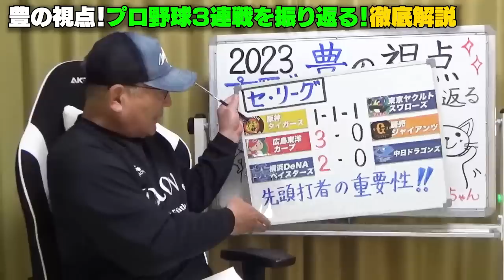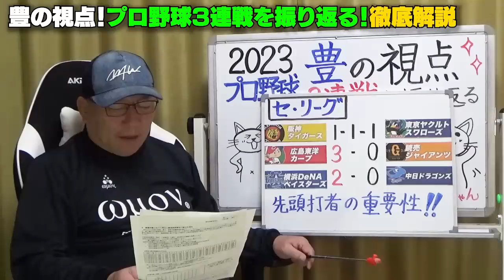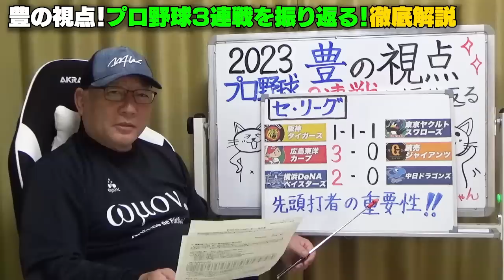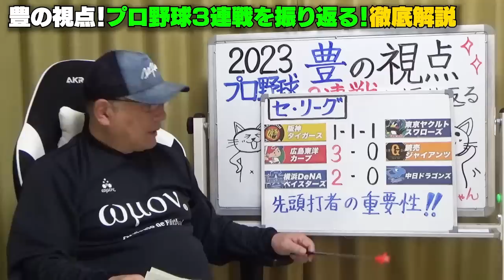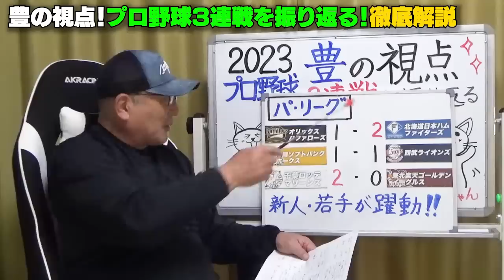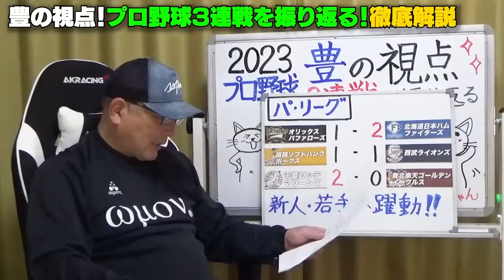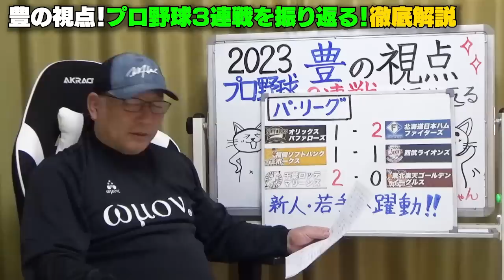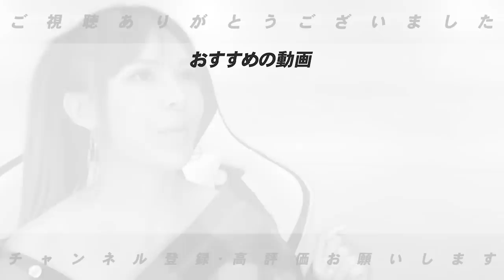【プロ野球3連戦解説】阪神は佐藤輝明の状態が悪い…ヤクルトは1.2番の出塁‼︎坂本が遂にホームラン！巨人どうした５連敗…中日は”とにかく深刻‼︎”西武山川の離脱でどうなる【プロ野球ニュース】